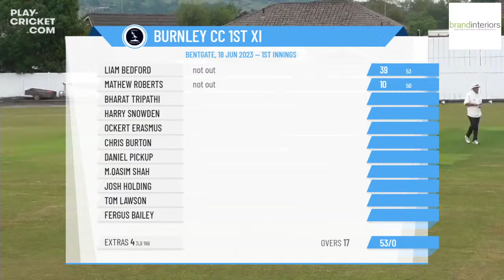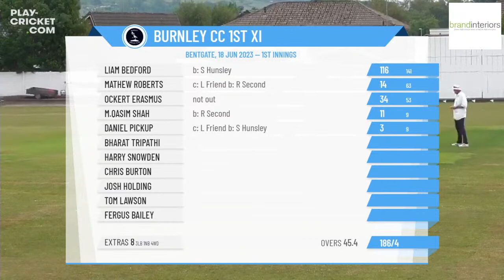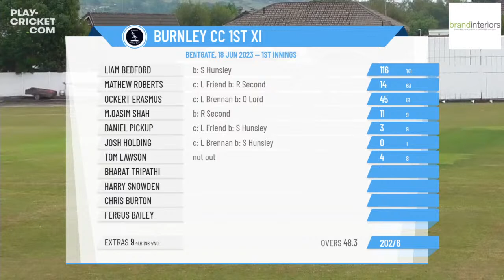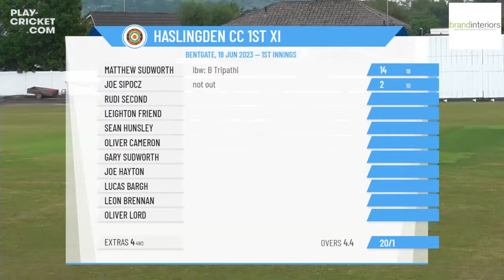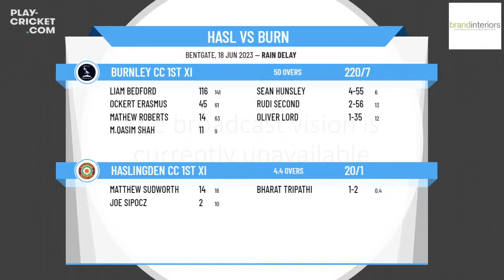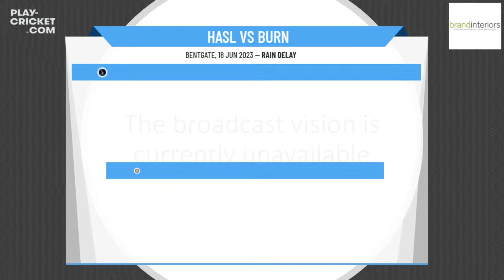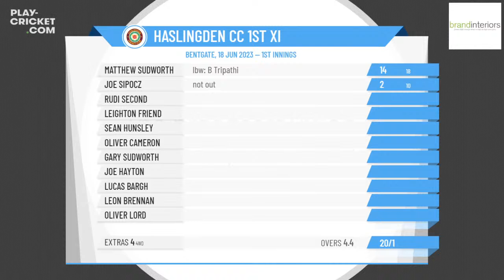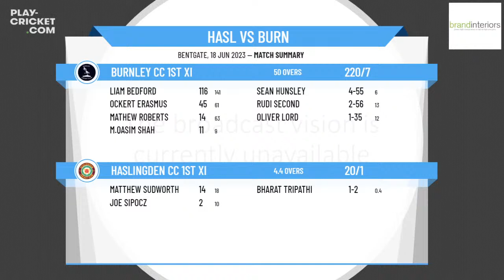Lancashire CL - JW Lees Senior Division 1 - Haslingden CC 1st XI v Burnley CC 1st XI